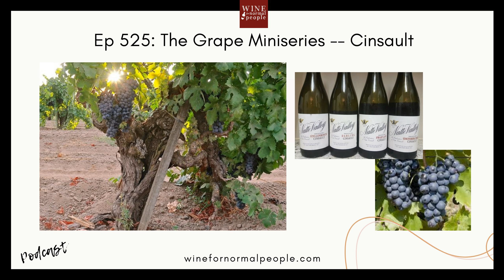Ep 525: The Grape Miniseries -- Cinsault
Cinsault or Cinsaut is a grape you’ve probably rarely heard of, but if you drink Provence or southern French rosé you have it all the time! The grape is planted widely in the south of France, but the grape’s biggest champions are in the New World, where Cinsault is getting new attention for making light, acidic, refreshing reds.

 This is a warm-climate grape, that actually thrives in dry and hot places. This grape is essential to our changing climate -- it retains acidity with low sugars even in the hottest conditions, providing a lifted, bright note to reds and rosés.

  Photo: Carignan. Source: Vins-Rhone

 With typical aromas of ripe red berry fruit, like raspberry, strawberry and cherry, warm spice, and violet or dark flower notes and floral, strawberry, peach, and tea leaf notes in rosé, this is a lovely grape if made well.

 Where can you find Cinsault as a varietal wine or a big player in a blend?

  France: Southern Rhône, Provence and the Languedoc have big plantings of Cinsault   Other Countries: Italy, Spain, North Africa, Chile, Australia

 Then we get to the most impassioned fans of Cinsault…

 Lebanon: In the mountainous region of the Bekaa Valley, Cinsault has thrived for decades. The famed Chateau Musar red relies on Cinsault in its most prestigious blend

 California, USA: California has the oldest Cinsault vines in the world in Lodi, California at the Bechthold Vineyard which was planted in 1886.

 South Africa saw growth in Cinsault in the mid 1800s because growers knew it could handle the hot, arid climate around Cape Town. It is a parent of Pilotage. I mention is Natte Valleij as a great Cinsault producer. Other producers from many regions in South Africa are also doing great things with Cinsault.

They have an amazing selection -- once you get hooked on their wines, they will be your go-to! Make sure you join the Wine Access-Wine For Normal People wine club for wines I select delivered to you four times a year!

To register for an AWESOME, LIVE WFNP class with Elizabeth or get a class gift certificate for the wine lover in your life go